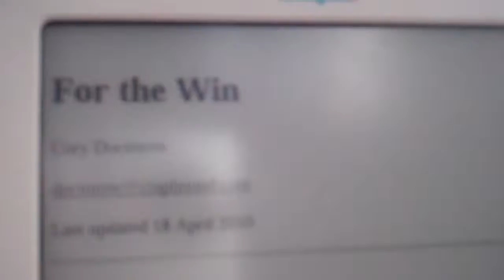20/52 For The Win 140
June 22nd

You can also buy his book EVERYWHERE